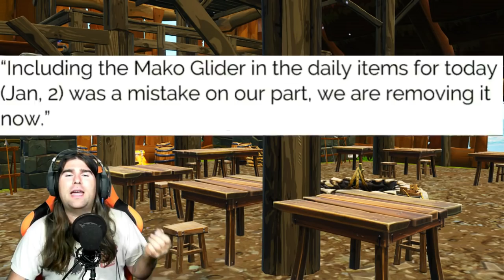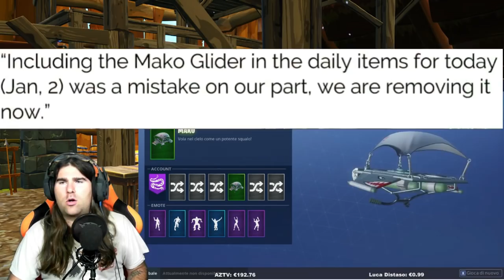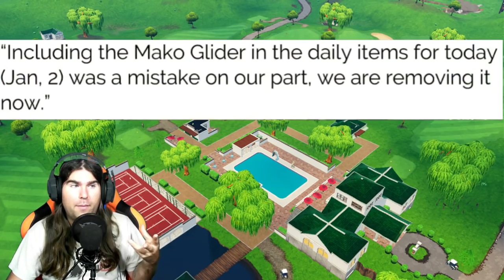FORTNITE SKINS: TORNERANNO NELLO SHOP QUESTI SET DI SKIN?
➜ Cuffie: TRUST GXT 363 HAWK 7.1 BASS VIBRATION HEADSET
➜ Mouse:  TRUST GMS 503 GAMING MOUSE
➜ Tappetino: TRUST GXT 756
➜ Tastiera: TRUST GXT 890 CADA RGB MECHANICAL
➜ Microfono: TRUST GXT 252+ EMITA PLUS
➜ Speakers: TRUST GAMER BEAST
➜ Webcam(1): Microsoft Lifecam Studio
➜ Webcam(2): Microsoft Lifecam VX-1000
➜ Monitor(1): TOSHIBA 40''
➜ Monitor(2): PHILIPS 21''

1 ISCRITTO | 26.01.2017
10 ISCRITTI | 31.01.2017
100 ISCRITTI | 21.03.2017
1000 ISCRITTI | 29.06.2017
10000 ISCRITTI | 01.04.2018